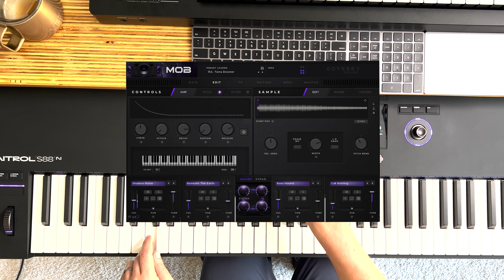Ministry Of Bass | Preset Preview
Listen to a selection of the presets included in the Ministry Of Bass, our latest hard hitting, deep, and aggressive bass instrument.

Coming Soon!

00:00 Pulses + Arps
10:43 Drones + Basses
17:59 BONUS: Downers + Hits